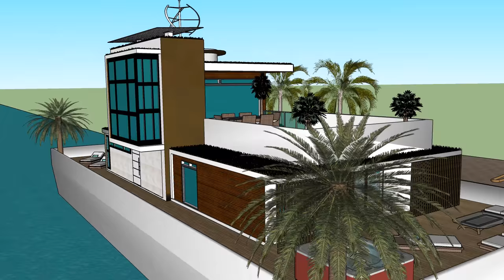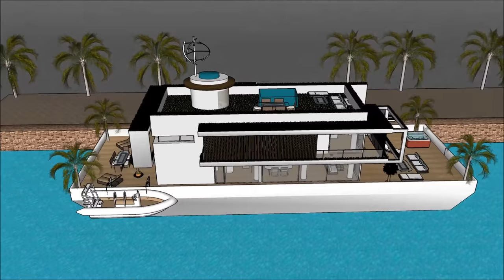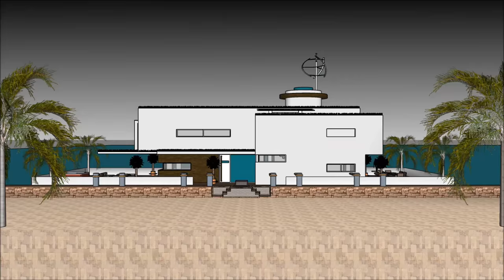Modular Kapal layar bot rumah Rumah terapung kapal pesiar Rumah terapung kapal layar indonesia di Be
kapal pesiar, rumah perahu Perahu Modular Kapal layar bot rumah Rumah terapung kapal pesiar Rumah terapung kapal layar indonesia di Be rumah digawe kanggo nandhang kualitas urip Rumah apung:

Modular Kapal layar bot rumah Rumah terapung kapal pesiar Rumah terapung kapal layar indonesia di Be Kalebu Waduk Gedhe Bareng Extravagant Desain siap kanggo pangguna mewah kanggo nyewa kapal Barge barge rumah perahu

Modular Kapal layar bot rumah Rumah terapung kapal pesiar Rumah terapung kapal layar indonesia di Be kapal pesiar, Nduweni rencana tataran tataran karo basement ngisor, sing kalebu kabeh fasilitas sing dibutuhake kanggo penyewa. Barge House nduweni desain kontemporer modern sing unik kanthi fitur arsitektur unik. Nduwe area ruang santai dhewe karo pemandangan teluk sing apik.